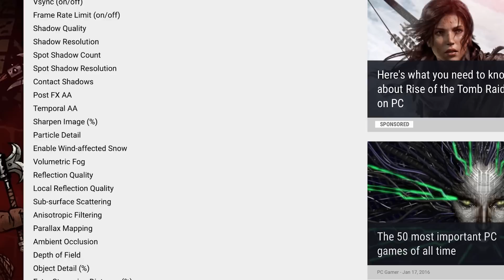The Division - 10 Things You NEED To Know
Tom Clancy's The Division (PC, PS4, Xbox One) is getting closer to release. Here are some major key things you need to know about the game.